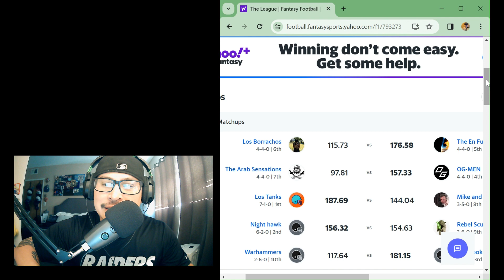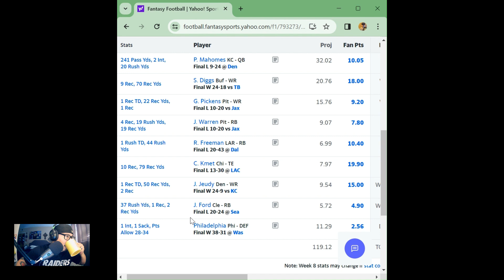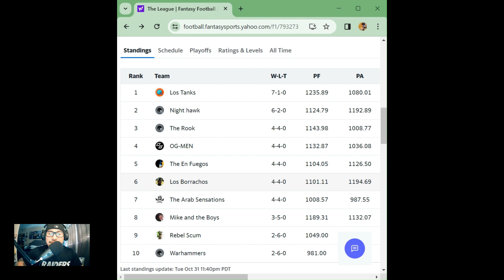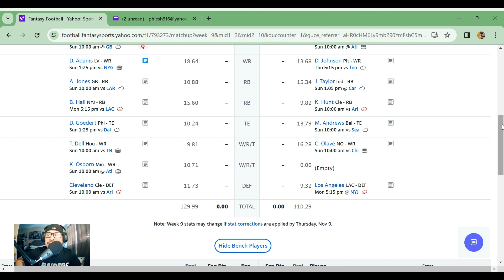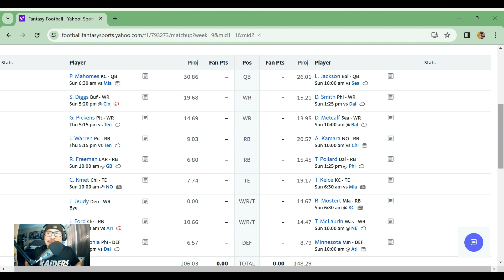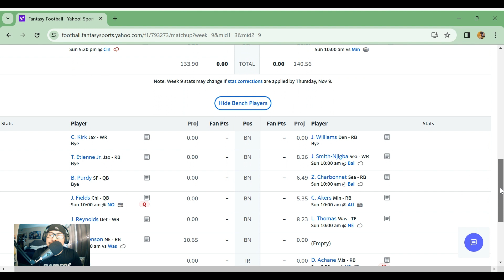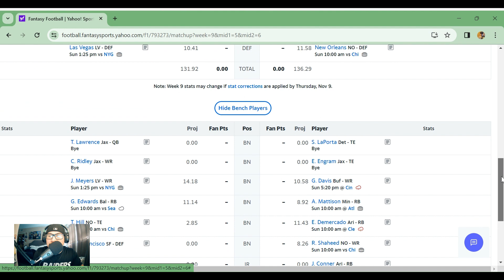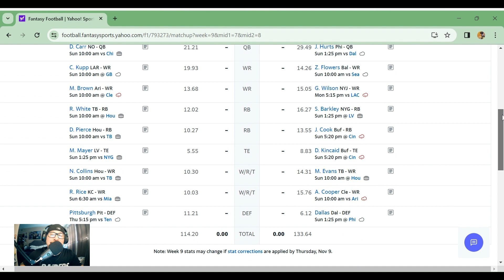The league Week 9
Going Over Last week results, and discussing upcoming week 9

0:00 Intro
2:49Week 8 Results
5:38 Blowout of the Week
9:37 Lowest Scorer
14:02 Highest Scorer
17:20 Position Challenge
19:59 Standings
22:27 Matchups
23:27 Los Borrachos vs Rebel Scum
32:10 The Arab Sensations vs Mike and the Boys
40:00 Los tanks vs The Rook
47:14 OG men vs Nighthawk
55:47 Warhammers vs The En Fuegos
1:03:09 Outro